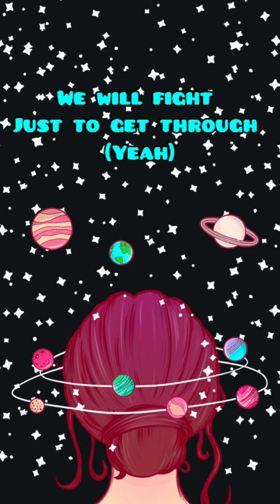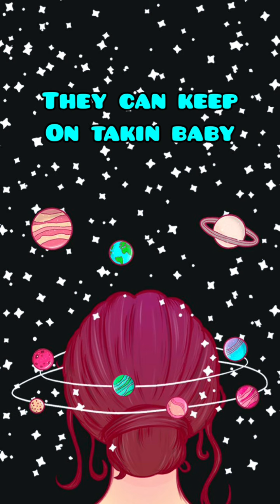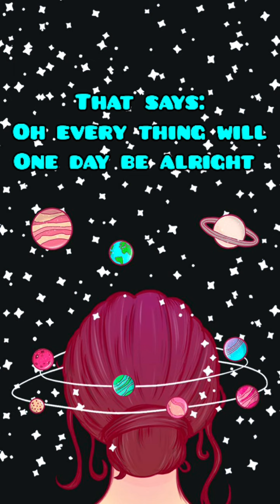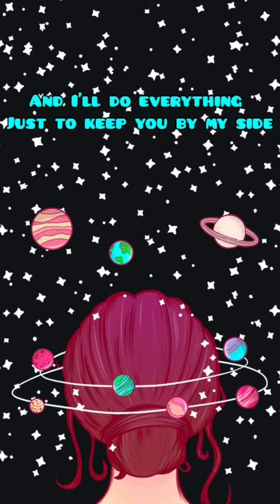Hometown smile (bahjat)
Make it full screen to see the picture clearly 😊
Word from whatlisten
My friend#zekraalharb chose this song